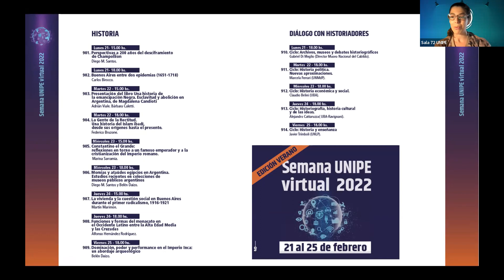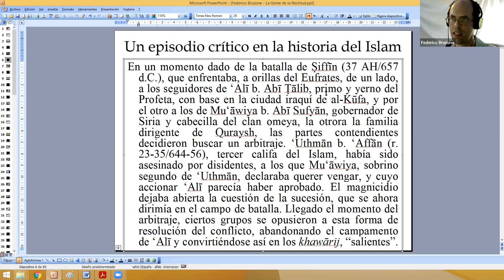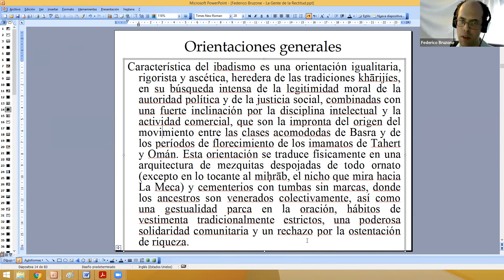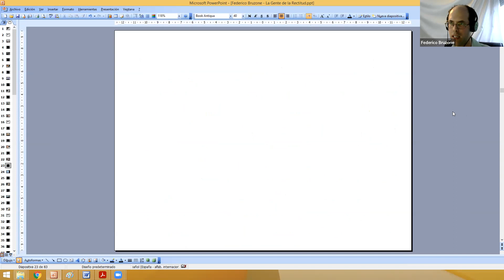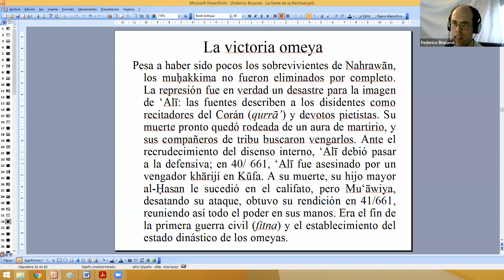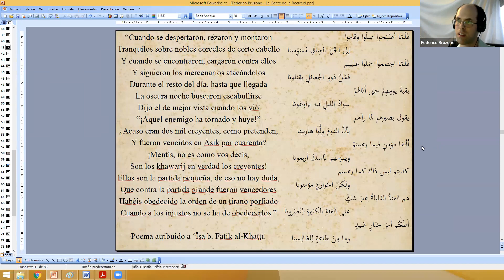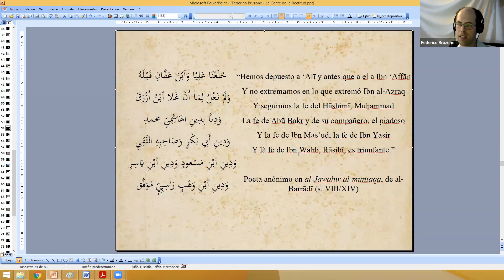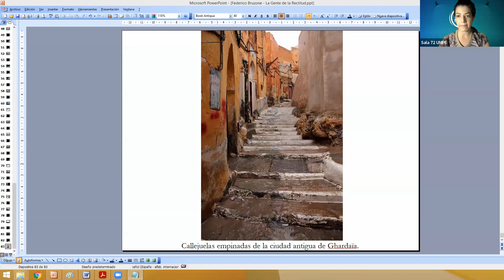La Gente de la Rectitud. Una historia del Islam ibadí, desde sus orígenes hasta el presente.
Semana UNIPE Virtual 2022 edición verano